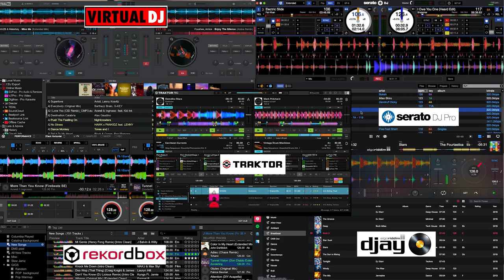IL MIGLIOR SOFTWARE PER DJ? SCOPRILO CON ME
Una larga carrellata e recensione su qual'è il miglior software per dj o almeno capire quale software fa per te, considerazioni e spiegazioni di tutti i maggiori software per mixare, che ci sono sul mercato.

SE MI VUOI PER UN EVENTO CON IL MARCHIO ZOO DI 105 E RADIO 105
PAOLO GIUSTI MANAGEMENT: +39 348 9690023